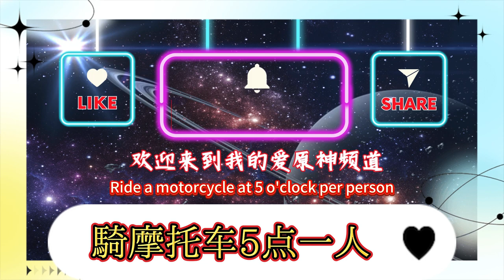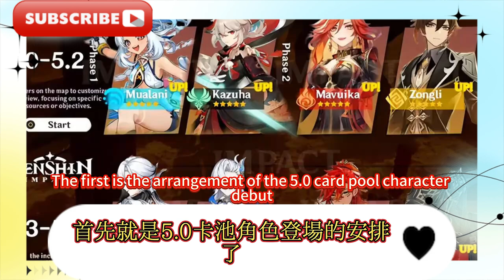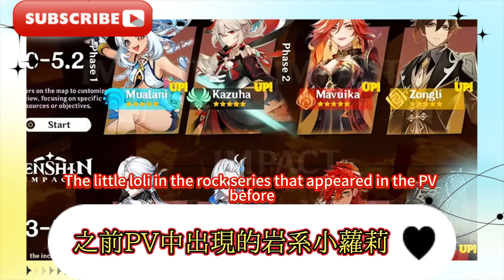5.0卡池登場順序曝光，女水法被砍，草大劍加強！史詩級優化來了，瑪薇卡技能總結！ 5.2進池，並非火神！有專屬坐騎！騎摩托車，5.1岩女是大綺良良，火神登場時間確定，機制定位曝光，水系喝湯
The order of appearance in the 5.0 card pool is revealed, the female water mage is nerfed, and the grass sword is strengthened! Epic optimization is coming, and the skills of Mavica are summarized! 5.2 enters the pool, but it is not the God of Fire! There is an exclusive mount! Riding a motorcycle, 5.1 Rock Girl is Daiki Ryo, the appearance time of the God of Fire is determined, the mechanism positioning is revealed, and the water type drinks soup